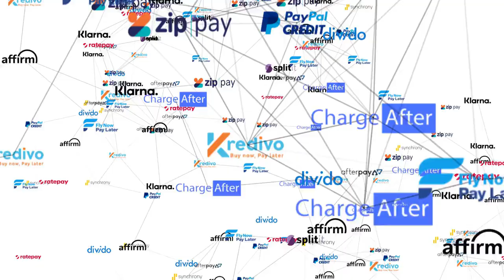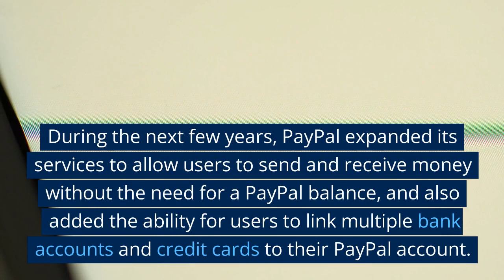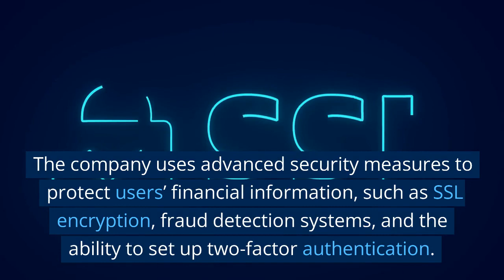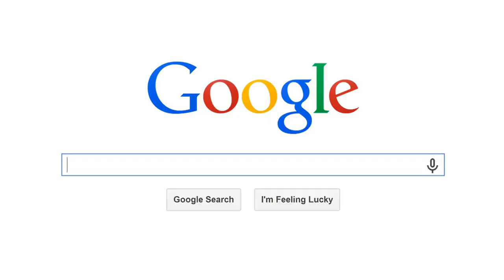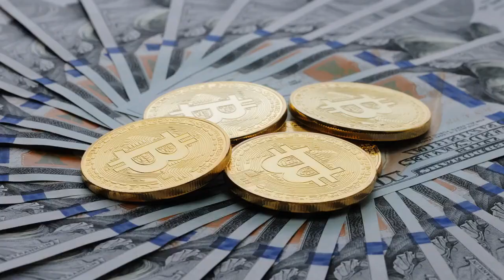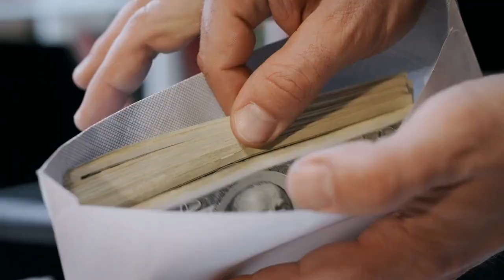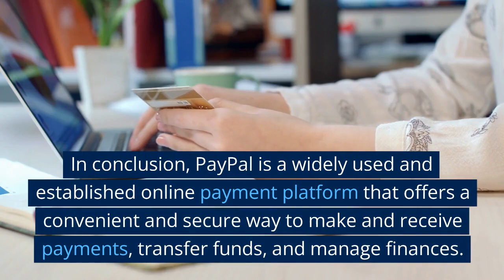Blandrake What Is PayPal And How Does It Work!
Get Me On The Phone One Hour Strategy Session Only - $47